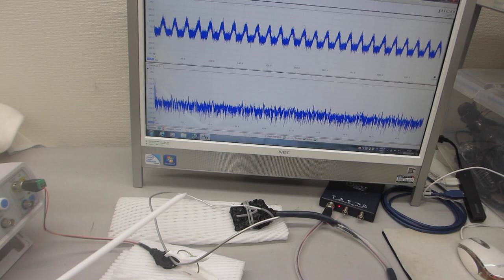オリジナル超音波実験ーー超音波プローブの発振制御による、表面弾性波の伝搬制御技術開発ーー（超音波システム研究所）